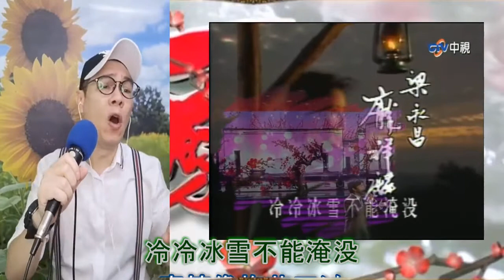黄锦贤 - 一翦梅